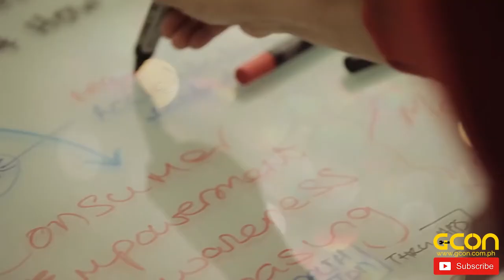Fourth Industrial Revolution.. This will Change everything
This Video is about the Fourth Industrial Revolution. See how and what are the elements that are changing the world and the economy.

GCON Global Construction Market 2018.

Global Construction Market ( GCON) is a Startup Tech-Hardware Marketing Company that combines the power of Social Media, E-commerce and Construction Directory. Our platform covers the Philippines largest database of All Construction Companies, Hardware Stores, Engineers, Architects, Suppliers, Buyers, Contractors, Import-Exporters Factories and Manufacturers and all related to construction and development. We help strengthen the connections of B2B and B2P. (Business-to-Business and Business-to-Professionals).